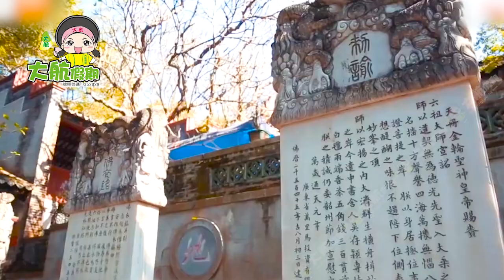廣東“雲頂”象窩酒店